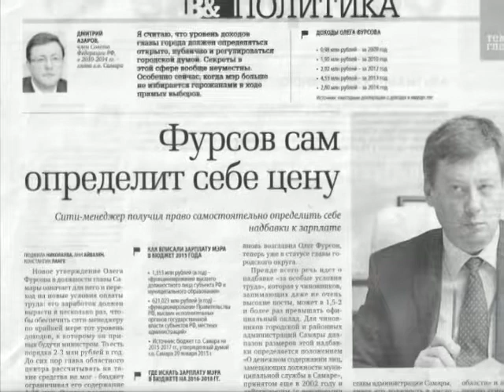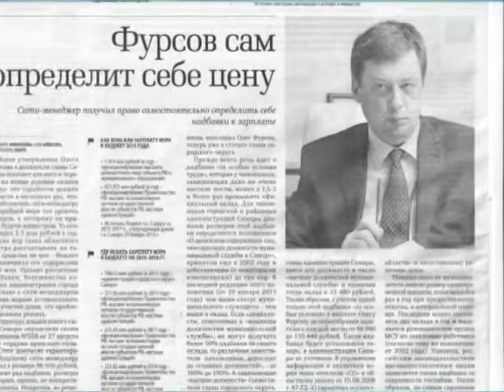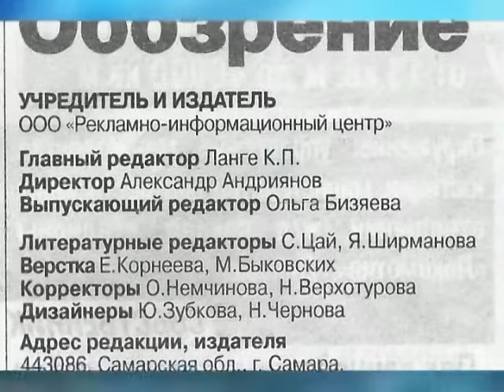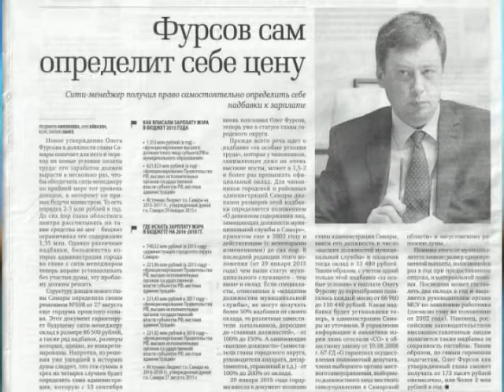Абзац 22 10 15